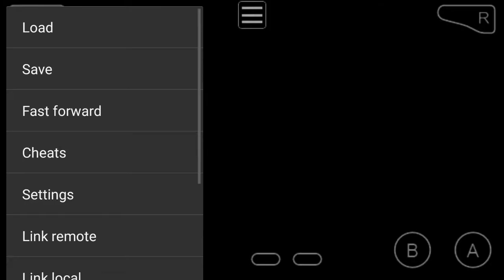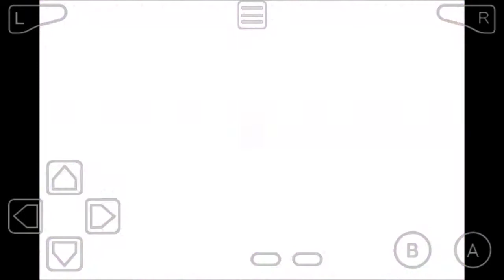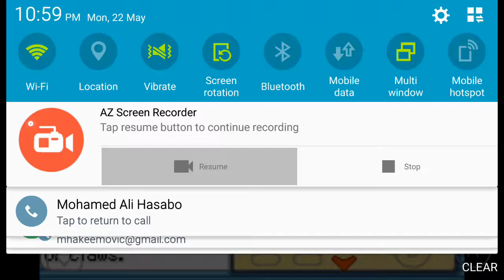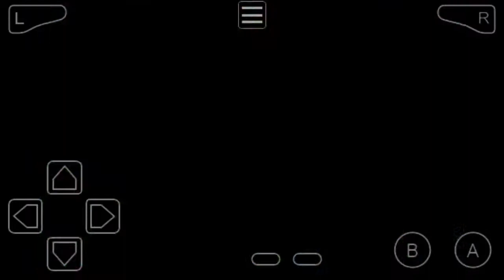Catching Groudon and kyogre in pokemon theta emerald ex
This was hard and annoying to do but I prevailed